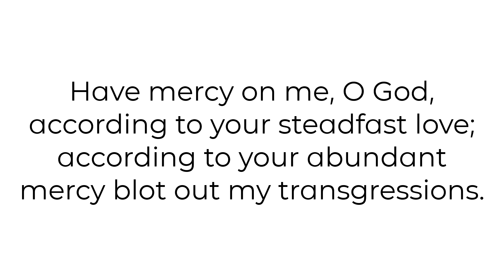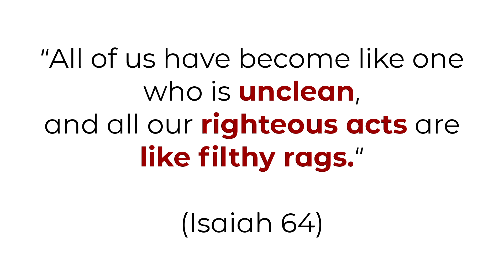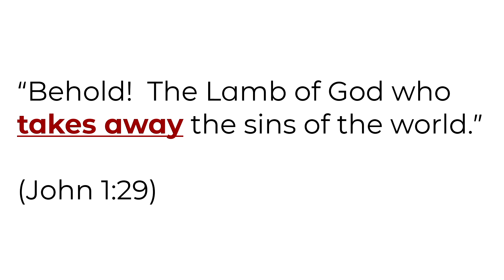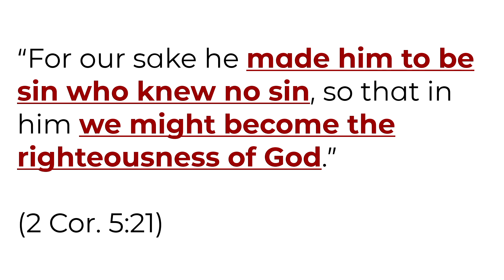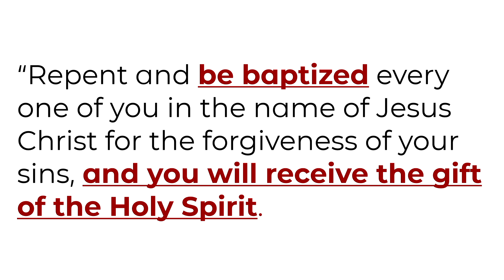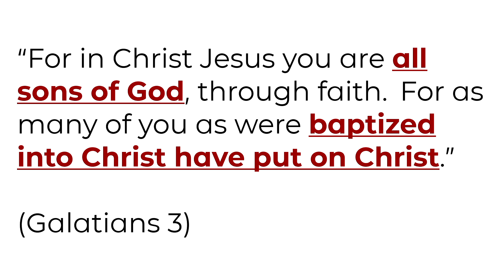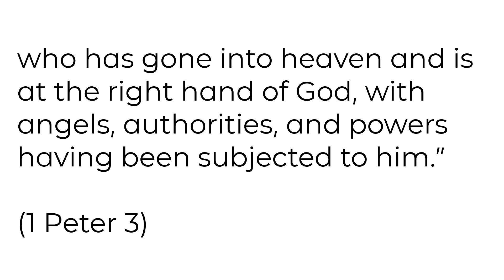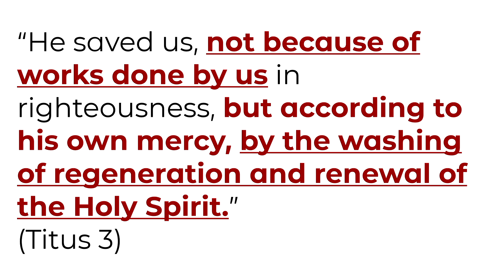Sermon "Cleansed" 011424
Pastor Jay's sermon titled "Cleansed" is based on Matthew 3:13-17 and John 1:29-34.

COPYRIGHT AND LICENSE INFO:
2006 Concordia Publishing House. Used by permission: LSB Hymn License no. 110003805